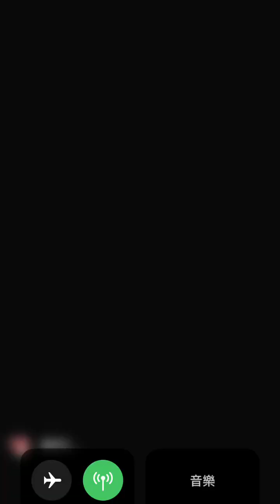白貓日版 梅里特 偵探變 溫泉3關卡 BOSS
關卡制約:敵LV 2.5倍  SP回復0.3倍 HP回復0.1倍 開始SP 30